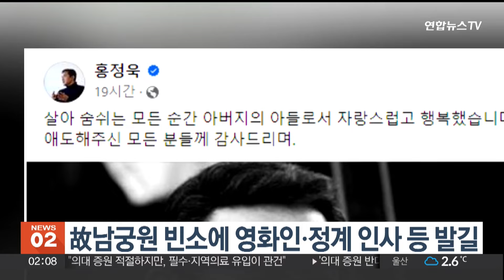故남궁원 빈소에 영화인ㆍ정계 인사 등 발길 / 연합뉴스TV (YonhapnewsTV)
故남궁원 빈소에 영화인ㆍ정계 인사 등 발길

폐암 투병 끝에 별세한 원로배우 남궁원의 빈소에 영화계와 재계, 정계를 망라한 인사들의 발길이 이어졌습니다.

서울아산병원 장례식장에 마련된 고인의 빈소에는 어제(6일) 오전부터 신영균을 비롯해 최불암, 임하룡 등 동료 배우들이 조문했습니다.

고인의 아들인 홍정욱 전 국회의원과 정계에서 친분을 쌓은 정몽준 아산재단 이사장, 김부겸 전 국무총리 등도 다녀갔습니다.

홍 회장은 SNS를 통해 "살아 숨 쉰 모든 순간 아버지의 아들로서 자랑스럽고 행복했다"고 적었습니다.